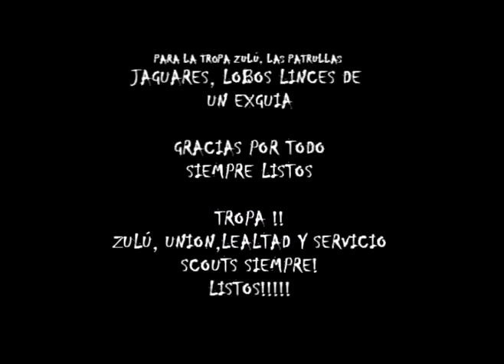TROPA ZULÚ PUEBLA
AKI UN VIDEO DE LA TROPA ZULÚ DEL GRUPO XLVIII DE PUEBLA
ESTA NO ES UNA BUENA TROPA SI NO LA MEJOR DE TODAS Y AKI UN VIDEO CON LOS PRIMEROS 10 MESES QUE TIENE ESTRA TROPA DESPUES DE SUS CAMBIOS Y SU REINAGURACION

SIMPRE LISTOS

JAGUARES,LOBOS, LINCES